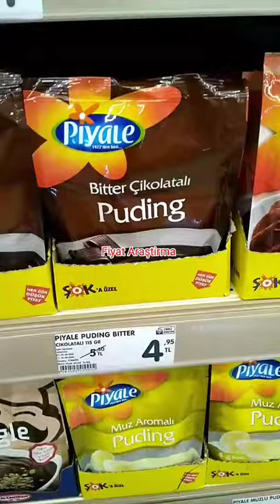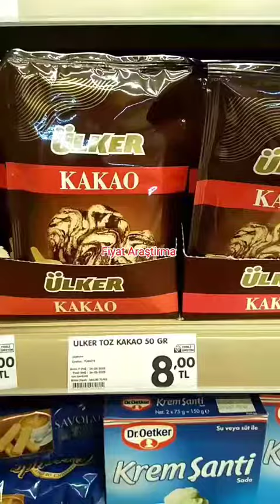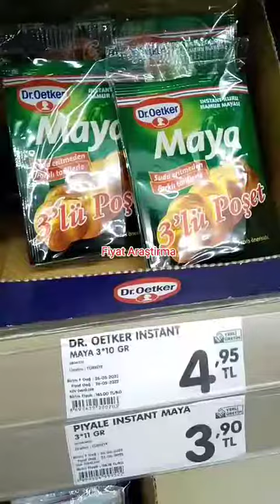ŞOK MARKET PUDİNG-PASTA MALZEMELERİ FİYATLARI 24 HAZİRAN 2022